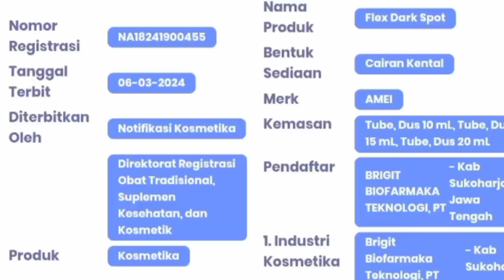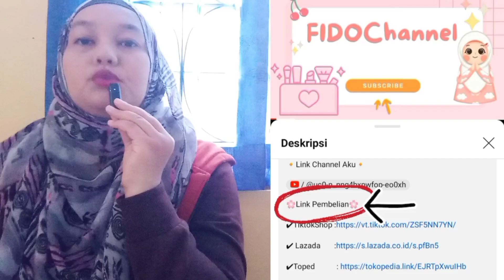Salep Dark Sport Amei|Cocok Buat Yang Punya Flek Hitam Membandel💄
Krim dark spot untuk apa?
Membantu menyamarkan dan mengurangi tampilan flek hitam pada wajah. Teruji klinis memudarkan flek hitam dalam 7 hari.

🌸Link Pembelian🌸